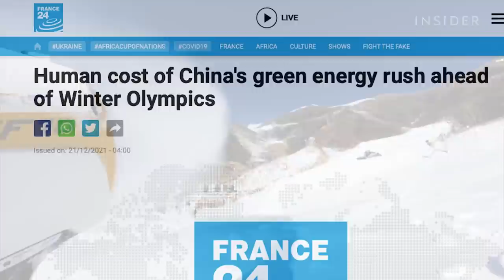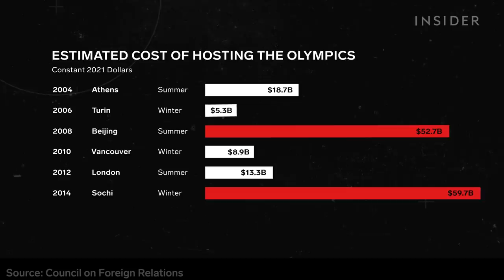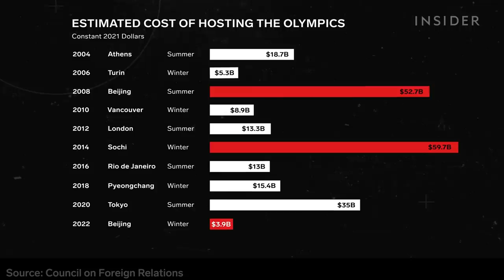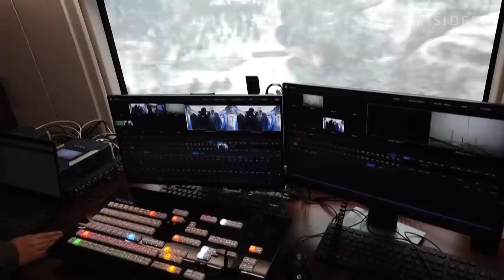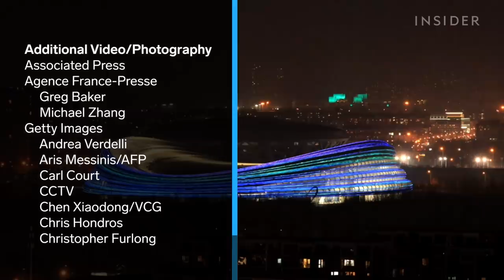How Beijing Spent Billions More Than The Official Olympic Budget | True Cost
Beijing says the cost of hosting the 2022 Winter Games is among the cheapest ever at $3.9 billion. But the real cost might be more than $38.5 billion, 10 times the reported amount.

Is Beijing Hiding The Olympic Price Tag? | True Cost